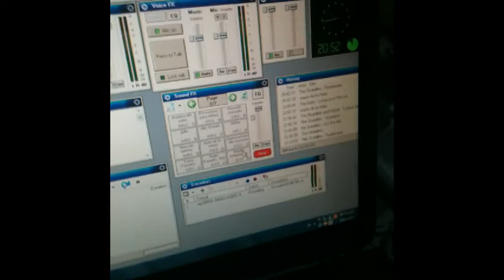Radio Parasito Detrás De Cámaras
Este es un video de lo q pasa momentos antes del programa!